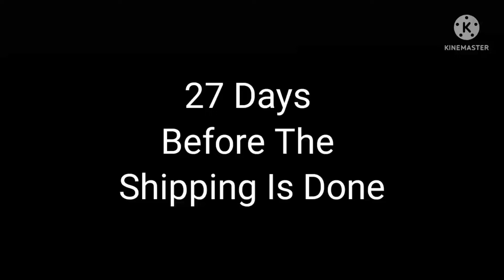27 Days Left